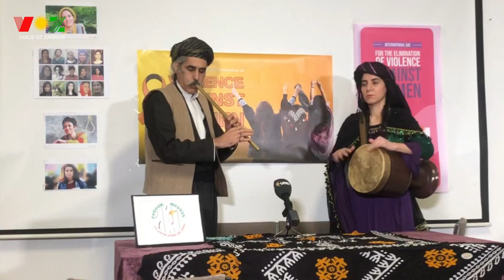روز جهانی مبارزه با خشونت علیه زنان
کمیته اتحادیه زنان دمکرات کردستان ایران-آلمان در روز یکشنبه 24 نوامبر 2025 به مناسبت 25 نوامبر « روز جهانی مبارزه با خشونت علیه زنان » سمیناری را در شهر کلن برگزار کرد.
در این سمینار دو نفر از هنرمندان خطه کرماشان آقای تیمور ویسی و خانم سُما برائی به اجرای یک قطعه موسیقی پرداختند.